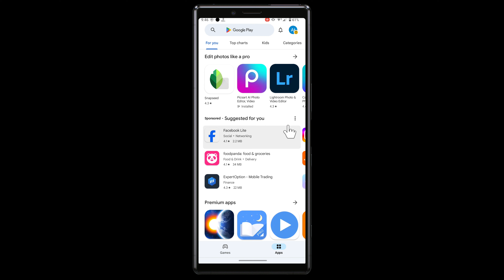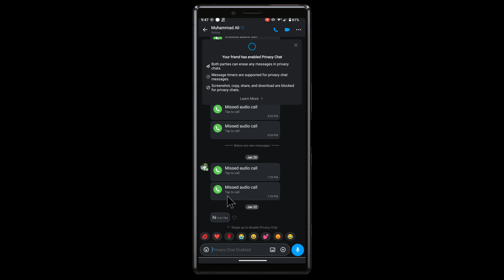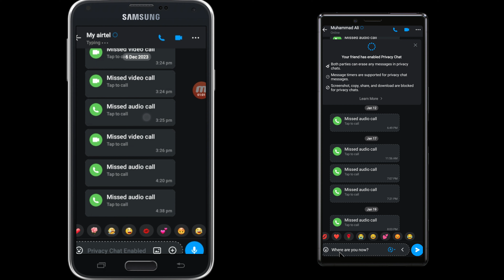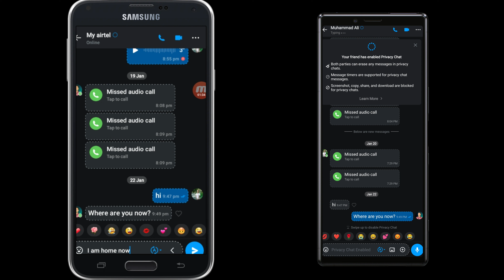ইমোতে যেকোনো ভাষায় কথা বলুন। বাংলা থেকে ইংরেজি,হিন্দি,উর্দু,ইত্যাদি ভাষায় কথা বলুন। Imo new update।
AT Bangla Pro